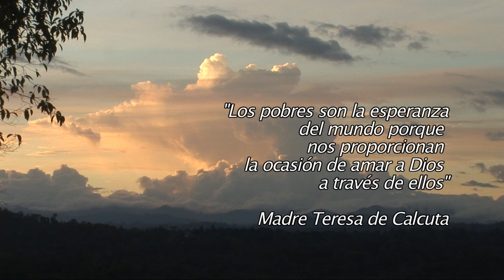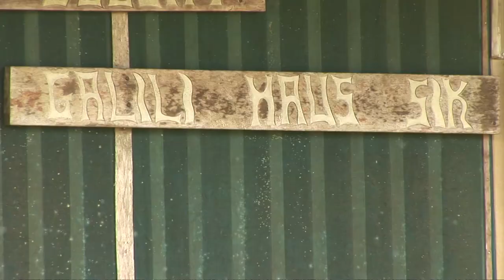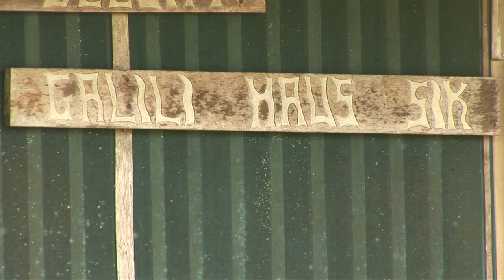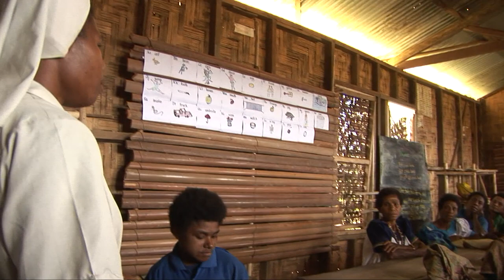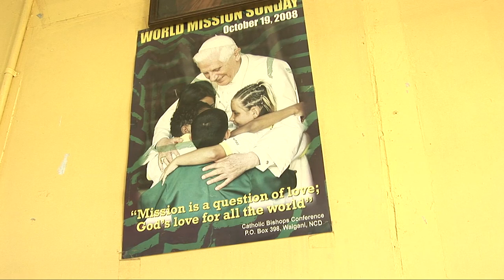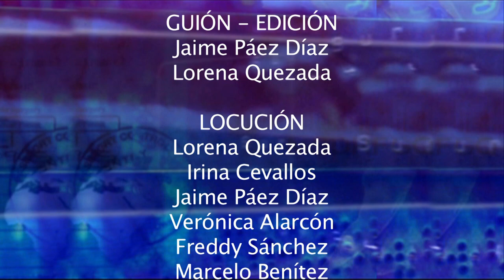Papua Nueva Guinea: Luchando por la salud y la vida